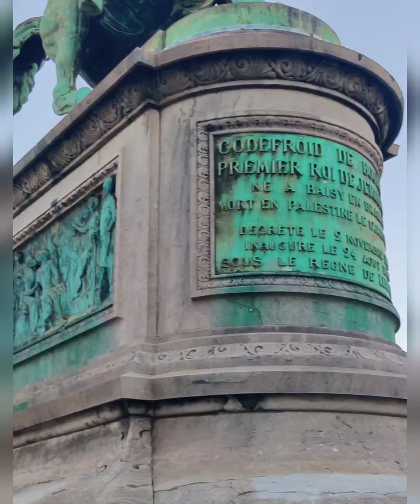WROCLAW TO BRUSSELS TRIP#day1